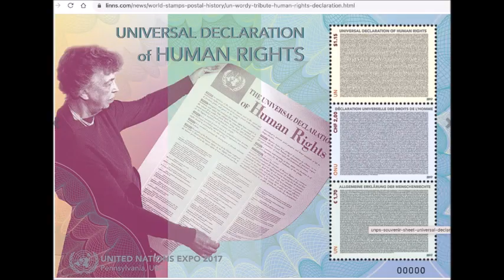Hymn for Wars' Victims, by Barry OLSEN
Profoundly honored to be able to share this profoundly touching original composition of Barry Olsen from NY City... It is not an official release, but he has given me the go-ahead to put images to it so -- hopefully -- more people will be able to be touched by it through social media.
    Here is a quick run-down of some of the images I used when making the video :
-Thumbnail image is of Frederick II, Holy Roman Emperor who defied the Catholic Pope and negotiated a peace treaty - with NO violent conflict - with Al-Kamil, the Sultan who ruled Jerusalem during that early Crusades period... A Miraculous Peace indeed...
-Extreme Grief" by Kathleen Tracey, Secretart of CEIN, Creative Educators International Network, Water color artist and peace activist
-Article 1 of the Universal Declaration of Human Rights, UDHR
- The great philosopher and writer Romain Rolland meeting Mahatma Gandhi
- UN Amabassador Chowdhury meeting SGI PresidentDaisaku Ikeda
- an image of the non violent Jasmin Revolution in Tunisia, much inspired by a composition sung by EMEL
- Peaceful images from Normandy, France
- Francesca de GOYA's last painting done in Bordeaux, France, after a lifetime of using his art to battle injustice and the suffering of ordinary people
- After Normandy tulips is an image of Korean women saying NO to war and YES to peace, holding lit lanterns
- The great Eleanor Roosevelt holding the first printed version of the UDHR, Dec. 1948
- A Peace Bell, I believe in Germany
- The great Indian King ASHOKA as a young man. Statue
- Statue of Socrates, who taught humanistic education including critical thinking and the infinite capacity of the human being
- Mahatma Gandhi in artistic conception, and a single white morning glory
- Great musician, cellist and conductor from Iraq, who always uses his music for peace and healing. When I met him at the UN in Geneva
- Great German leader Richard von Weizsacker ...
- Again Frederick II Holy Roman Emperor who made peace with Sultan al-Kamil without waging war, in spite of Catholic Pope's insistance. Early Crusades period
- Great author Hermann Hesse who wrote many books including Siddhartha
- Socrates the critical thinker and great humanistic educator
- The late magistrate of the World Court, survivor of the Nazi death camps, who was of German Jewish origin: Hon. Thomas Buerganthal. He wrote 'A Lucky Child' about his life story
- A watershed moment in Tokyo when a large delegation of African leaders gave SGI President Daisaku Ikeda an award collectively for work in Africa for peace, culture and education
-Last image is a painted representation of ancient Indian King ASHOKA